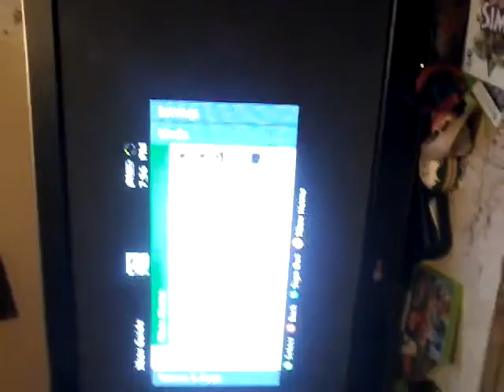challenge update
Michael migasi facebook thegoldenpantsrevew younow michael migasi patron channels thegoldenpantsrevew, michael migasi and others